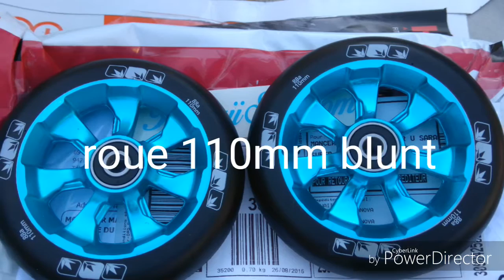Ma nouvelle trottinette freestyle ( Blunt SCOOTERS )